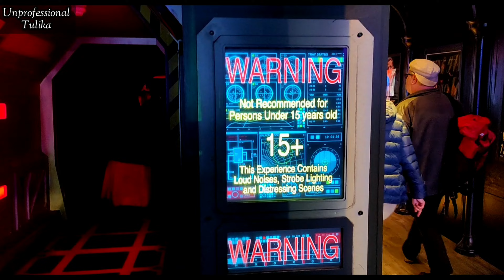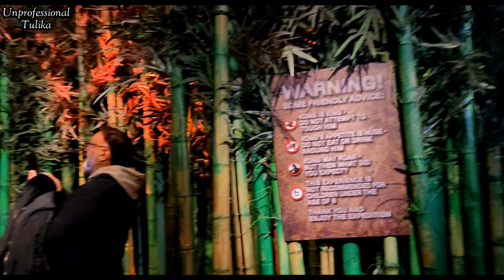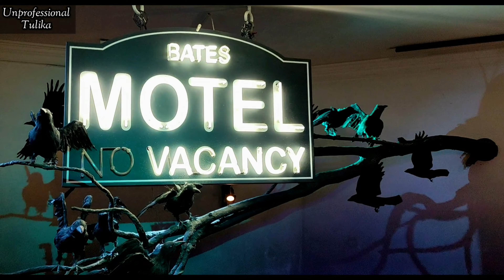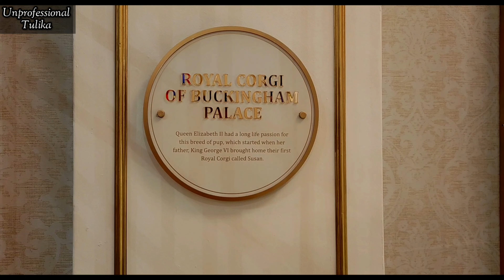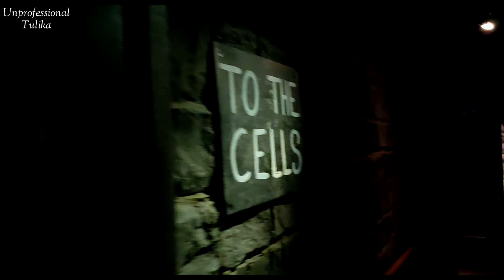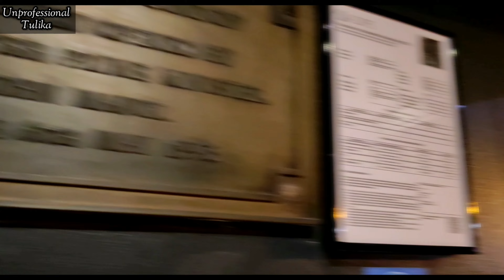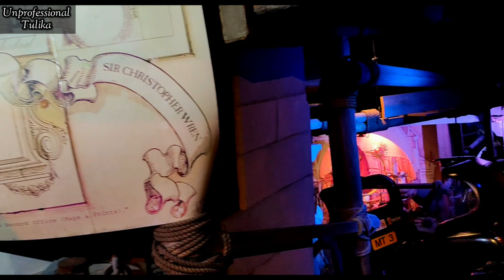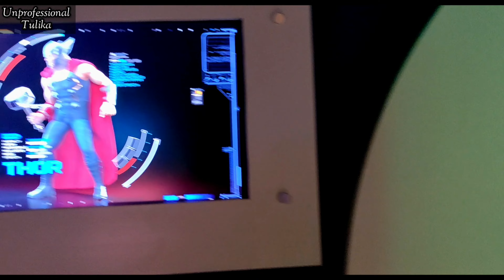Madame Tussauds wax museum London Full Tour II ঘুরে দেখলাম লন্ডনের Madame Tussauds জাদুঘর II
A walkthrough of Madame Tussauds Wax Museum in 4k Ultra HD II Madame Tussauds wax museum London Full Tour II ঘুরে দেখলাম লন্ডনের Madame Tussauds জাদুঘর II Madame Tussauds London Full Tour II Madame Tussauds Wax Museum Walkthrough II

6. Song: Pierse - It Breaks My Heart
Still, if any of my content, which you believe that hurts your rights, then let me know.

My Tripod
My Smartphone
My Gimbal
My Mic
My Shotgun Mic
My Gorillapod
My Editing Laptop
My Earpiece
My Earpiece 2
My Smart Watch
My Ethernet Cable
My Swaralipi Book
My Green Curtain
My Meditation Book Bengali
My Favorite detergent
My Meditation Book Hindi